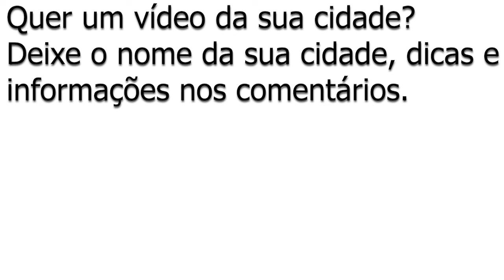Conheça Araras - São Paulo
Roteiro Araras – São Paulo

População estimada: 136739 habitantes (IBGE 2021)
Gentílico: Ararense
Fundação: 15 de agosto de 1862
Altitude: 629 metros
Localização: região noroeste do estado
Posição População 58 de 645 municípios

Pontos Turísticos
- Parque Ecológico Municipal de Araras Gilberto Ruegger Ometto
- Praça Barão de Araras
- Basílica Nossa Senhora do Patrocínio
- Casa da Memória de Araras Pedro Pessoto Filho
- Lago Municipal de Araras
- Teatro Estadual de Araras Maestro Francisco P. Russo
- Capela Santa Cruz
- Cristo Redentor
- Igreja Nossa Senhora de Fátima
- Castelo

tudo sobre
roteiro
Araras São Paulo
Drone
Imagens Aéreas
Pontos Turísticos
Araras Cidade
Araras Mapa
Fotos da cidade de Araras
Araras SP Fotos
Araras habitantes
Araras Turismo
altitude
Cidade de Araras
Araras Turismo
Araras o que azer
Viagem
Road Trip
Travel
Motorhome
Camping
Brasil
Brazil
roteiro
cidade
município
Natureza